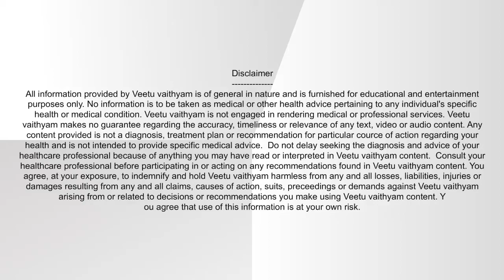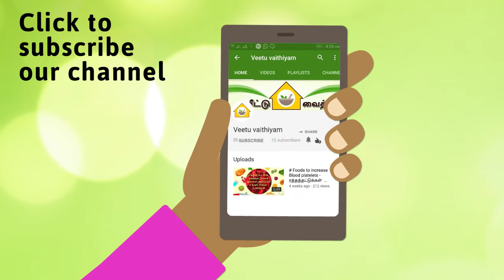Eating more chips leads to kidney failure | Dr. Asha lenin | veetuvaithiyam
Dr. Asha lenin shows us her patient who has kidney problem due to over eating of chips and other salted snacks.